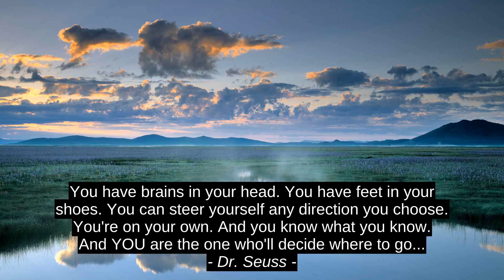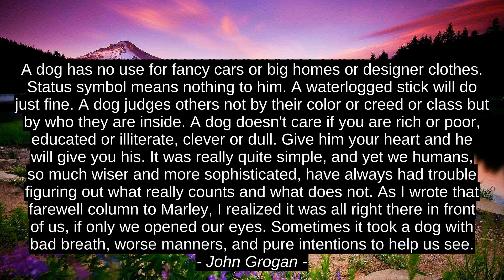Anonymous Top 5 Inspirational Quotes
Mia Hamm, John Grogan, Alice Sebold, Dr. Seuss, Anonymous, top, inspiration, success, quotes, citation, best, motivation